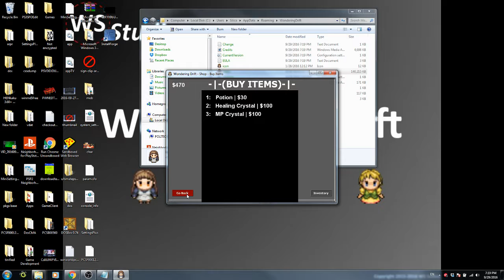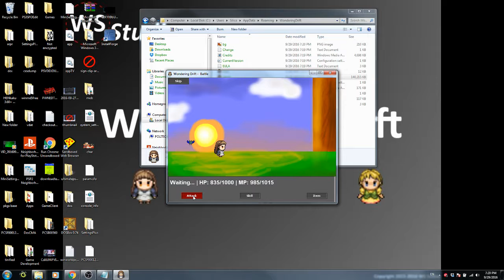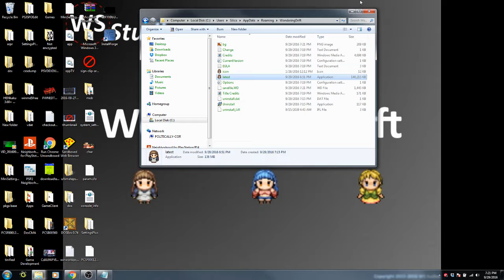WondeirngDrift Pre-Alpha 0.0.6 Available Now!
GOSH Its been ages since an update from PA005!